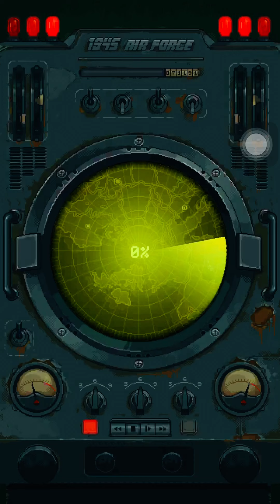1945 Airforce 90’s kids favourite game.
Take control of a warplane and jump on the battlefield of 1945 Air Force - Airplane Shooting Games in this thrilling combat flight action game.

In each of the 1945 Air Force campaigns, you will assume a squadron leader of an elite airforce unit, engage in a team and solo action warfare.

You will fight on the most famous historical airplanes, from classic fighters to light and heavy bombers like Grumman F6F Hellcat, Lockheed P-38 Lightning, Su-5, P-51, P-36 Hawk, Schwalbe ''Swallow", Mitsubishi A6M Zero, B-17 Flying Fortress... to modern generation military aircraft.

The enemy is coming. War thunder is roaring! Let's spread your steel wings, go on a mission by yourself and rule the sky now!

FEATURE
- Over 30 legendary WWII battle zones.
- More than 350 Challenging campaigns.
- Over 30 historical planes from the USA, Great Britain, USSR, Germany, and Japan Air Forces... with various customization, upgrade, merge to create your own super planes.
- Shooting challenging arcade game free with many Additional modes from Bombarding, Bosses, Protect, Stealth to Assault.
- Daily rewards: Play every day to earn free prizes and get daily tasks and tons of free stuff! Complete daily tasks and upgrade your gear!
- Crisp graphics, amazing lighting, and special effects.
- Division (Clan): easily team up with like-minded Division Agents to take down tougher enemies.
- PVP - online shooting games, co-op with friends, gather your squadron team, mark your name on the global leader board.
- Offline and Online games mode.
- Simulator games - Many historical planes you can try.

The game is specially optimized to work on both strong and weaker devices!

Don’t let the enemy conquer your world.
Pick your airplanes up, shoot for freedom, and ready to attack right now!
Good luck, Hero!